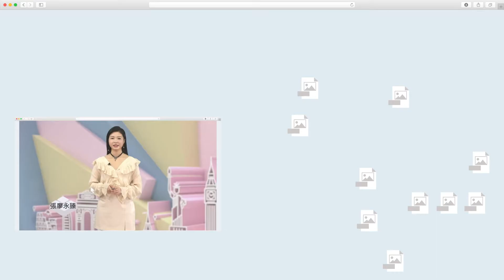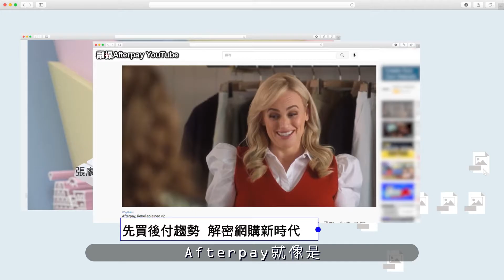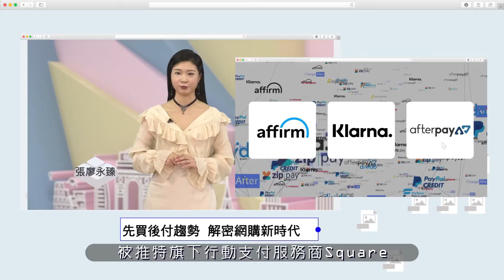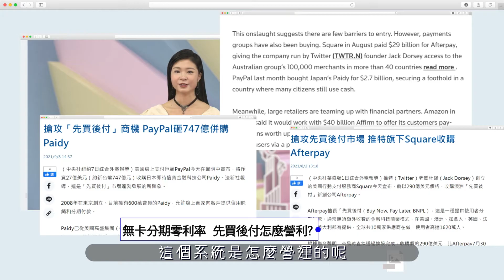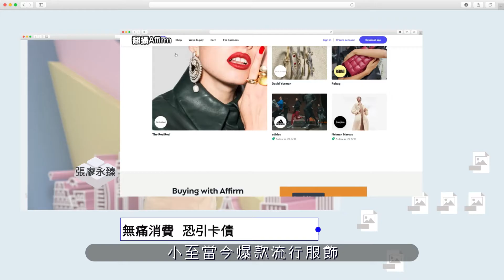全球視野3377集 | 中央社全球視野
[先買後付趨勢 解密網購新時代]

[COP26峰會外 10萬人抗議]

[COP26台灣日 英跨黨派議員支持]

感謝您的收看，我們在華視頻道和中央社網站都有播出，我是吳怡玲，我們再會。